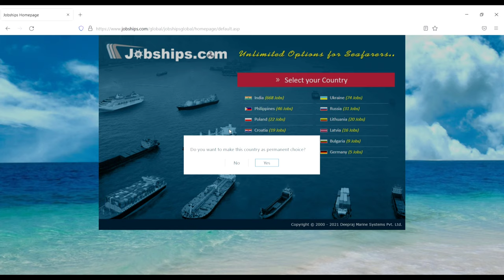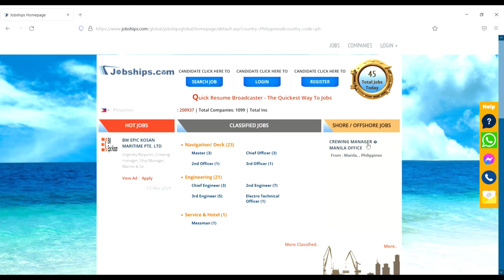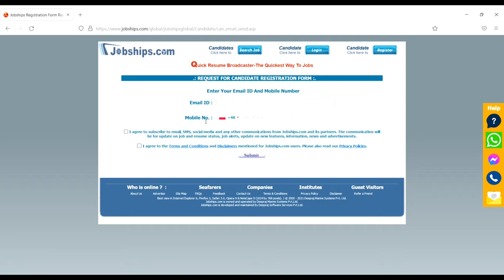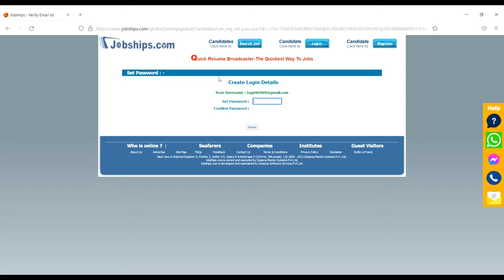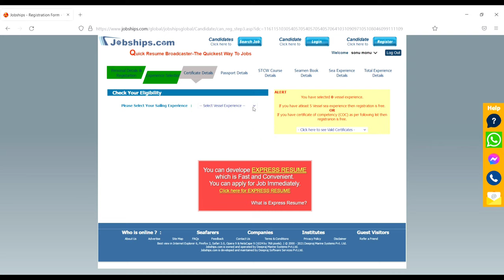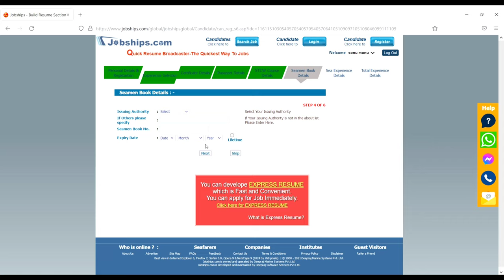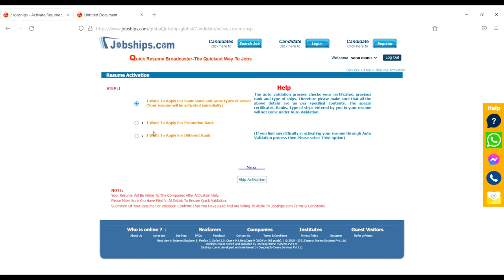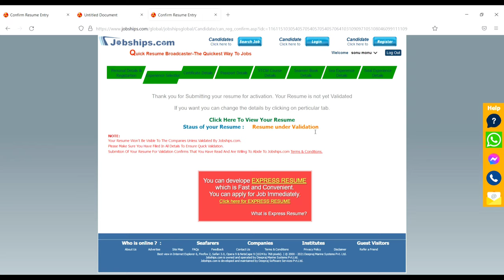Merchant ship job vacancies country wise || Job Ships || Apply for merchant navy jobs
In this video I will share your website where you will get country wise merchant ships job vacancies